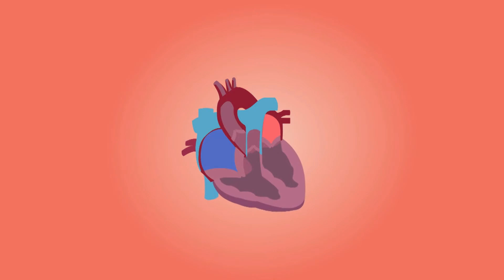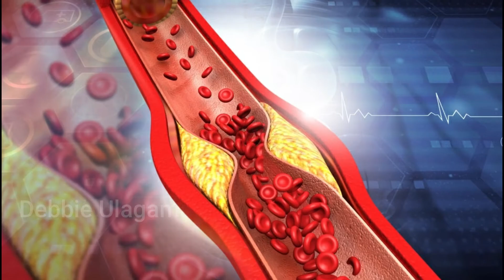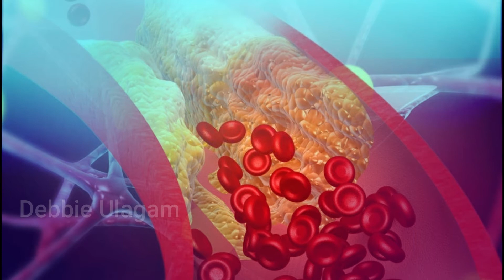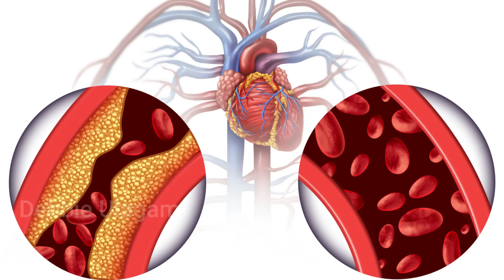Top 12 இதய அடைப்பு வராமல் தடுக்கும் உணவுகள் | Foods That Reduce Your Heart Attack Risk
Top 12 இதய அடைப்பு வராமல் தடுக்கும் உணவுகள் | Foods That Reduce Your Heart Attack Risk | health tips

Hi friends, this is Debbie from Chennai. This channel is created for daily activities, health tips, gardening, lifestyle, cooking, traveling, motivation, craft, and DIY. I invite you to join me on this fun-filled adventure.

Production: @milldsocialmedia